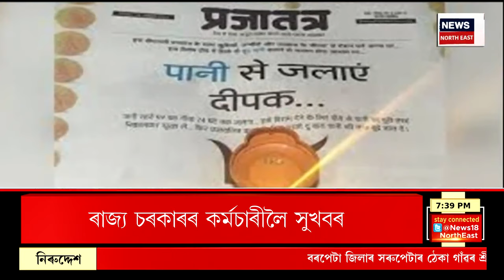Assamese News : আজমলৰ মন্তব্যৰ প্ৰতিক্ৰিয়া প্ৰকাশ মুখ্যমন্ত্ৰীৰ। Ajmal VS Himanta Biswa Sarma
Assamese News : আজমলৰ মন্তব্যৰ প্ৰতিক্ৰিয়া প্ৰকাশ মুখ্যমন্ত্ৰীৰ
0:00 Intro
02:49 মিজোৰামত শান্তিপূৰ্ণভাৱে ভোটগ্ৰহণ অনুষ্ঠিত হোৱাৰ বিপৰীতে ছত্তীশগড়ত প্ৰথম পৰ্যায়ৰ নিৰ্বাচনত সংঘটিত হ’ল হিংসাত্মক ঘটনা